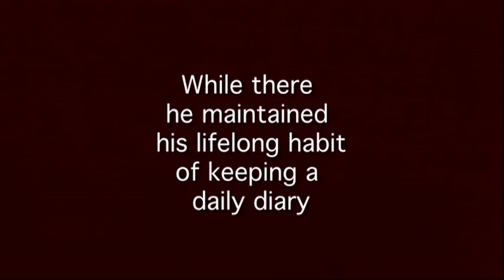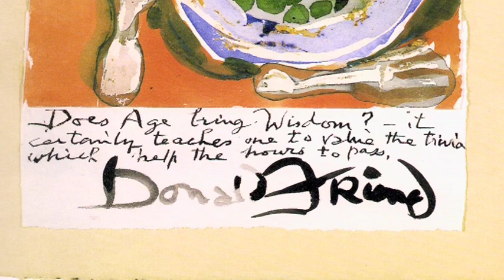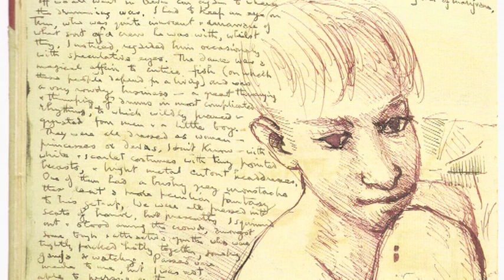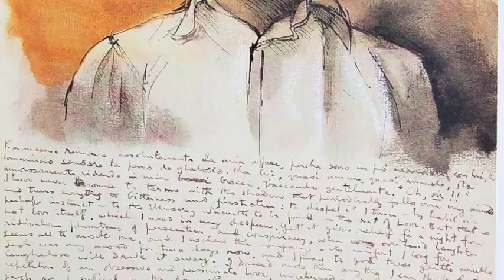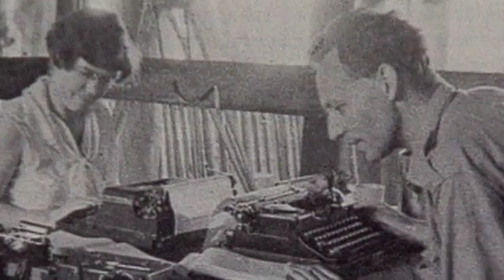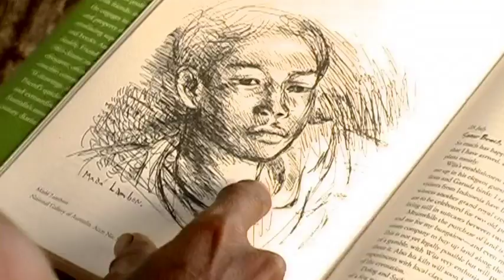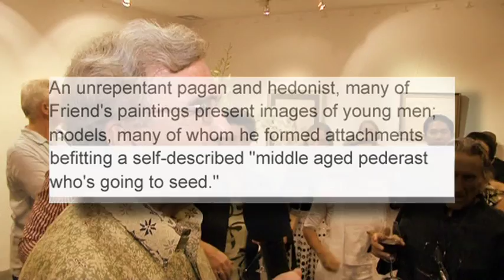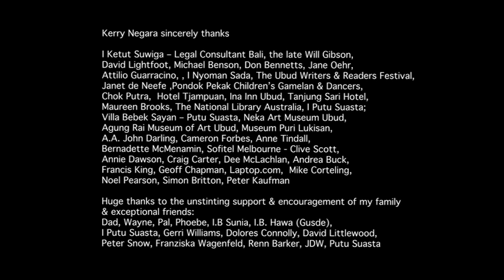A Loving Friend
'A Loving Friend - Documentary  – where the talented artist is allowed to inhabit a different moral landscape from the rest of us.

Kerry Negara exposes an active culture within the art world that unashamedly believes in a benevolent form of pedophilia. The artist’s crimes are excused, diffused and denied. On the contrary they are viewed as kind, caring and nurturing, unlike ordinary pedophiles who are seen as despicable.

With a focus on the published diaries of Australian artist Donald Friend, we hear explicit descriptions of sex  with children and adolescents from the artist's own written word. Friend lived on the Indonesian island of Bali for 12 years with a household of 20 or so ‘houseboys’.

Kerry Negara interviews these houseboys, now middle aged men who tell us a less romantic version of Friend's lifestyle and their experiences as Friend's houseboys; a perspective that is unsurprisingly very different to that of Friend’s protectors.

'A Loving Friend' widens to reveal a circle of other feted Western artist pedophiles who set up in Bali earlier than Donald Friend and who have operated in vulnerable communities across Asia and Australia since the 1930s. German Walter Spies and Canadian Colin McPhee successfully groomed and seduced not only the communities they exploited but also the arts establishment who have bought into the romanticised versions of their lifestyles.

Filmed over four years and with access to communities in Bali and the art world in Australia, director and presenter Kerry Negara brings previously off limits conversations to the screen with an insight that will unsettle.